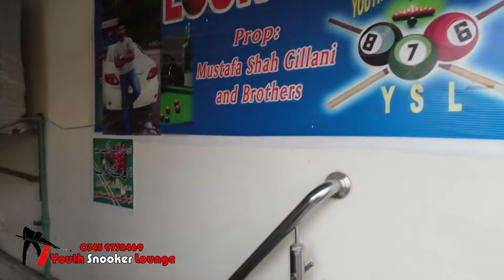Dadyal Azad Kashmir VIP Snooker Club Launched In Dadyal Ajk | Youth Snooker | Mustafa Shah surakhi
اگر ویڈیو پسند آے تو ویڈیو کو لائک اور شیئرلازمی کریں. شکریہ

We do all kind of Film & Photography All Our Pakitan and Azad Kashmir.
Mirpur, Chakswari, Dadyal, Kotli, Etc...
Wedding planning service · Camera/photo · Photography & videography

Photographer : Muhammad Usman
Number